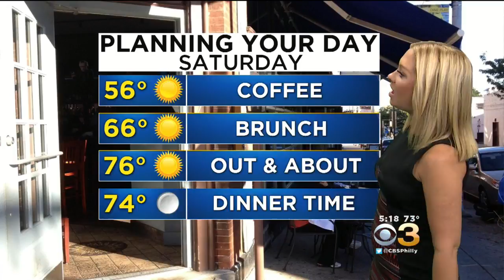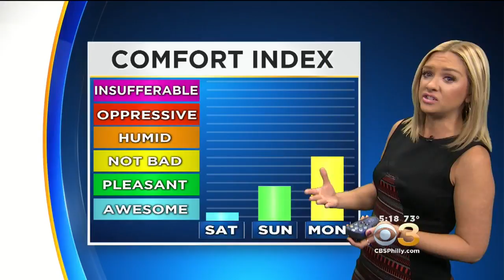Lauren Has Your Friday Afternoon Forecast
TONIGHT - Mostly Clear. Low 51.